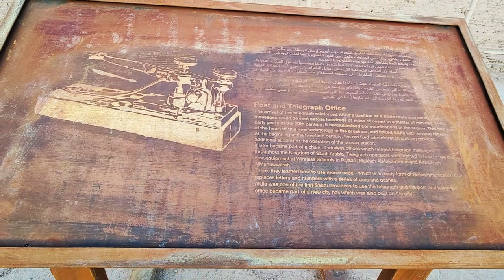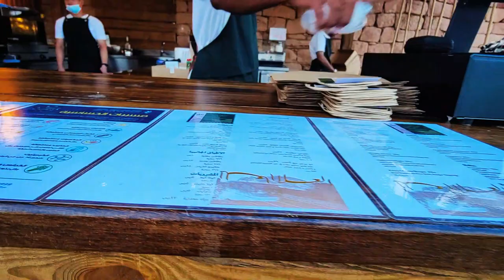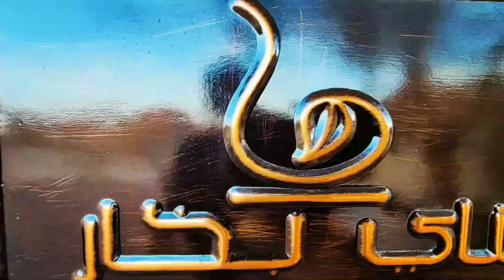Ancient Telegraph Post office and Historical Landmark in Al Ula || Old Station and Dadan Heritage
Dear Viewers In this video, we'll explore the beautiful historical landmark in Al Ula, known as the Old Telegraph office & Station. This building is a treasure trove of history, and we'll get to see it in action as we explore the Dadan Heritage Al-Ula Trail.

If you're looking for a fun day out in Al Ula, be sure to check out the Old Telegraph office & Station! This historical landmark is a fun place to visit, and you'll get to explore the Dadan Heritage Al-Ula Trail along the way. With so many interesting things to see and do in Al Ula, this video is a great way to get started!
Historical Landmark in Al Ula 20 Century Ancient Telegraph Post office and Historical Landmark in Al Ula || Old Station and Dadan Heritage .